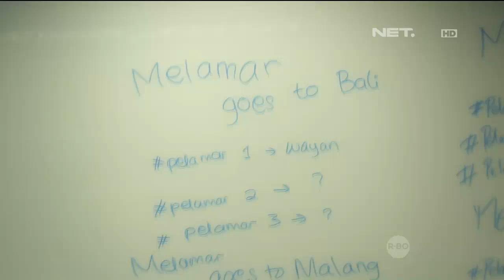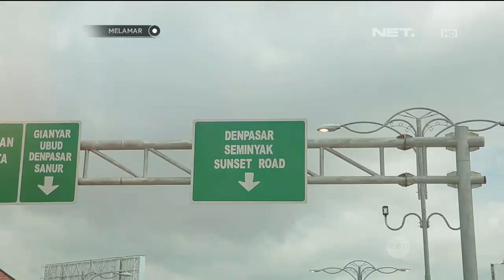Melamar - Episode 39 - Putu & Agus - Part 1/3